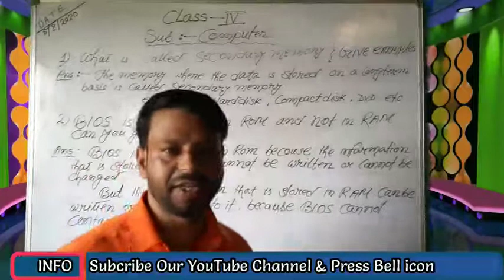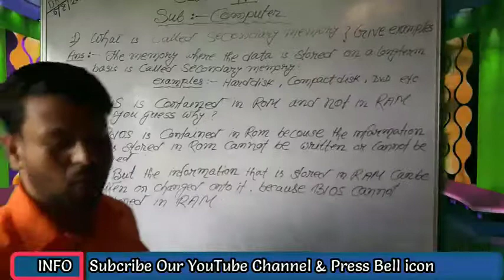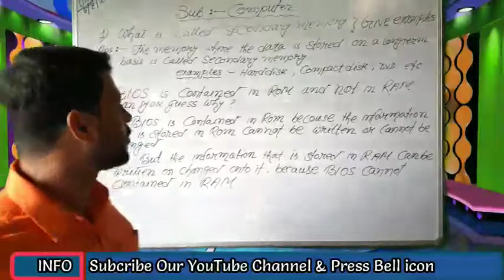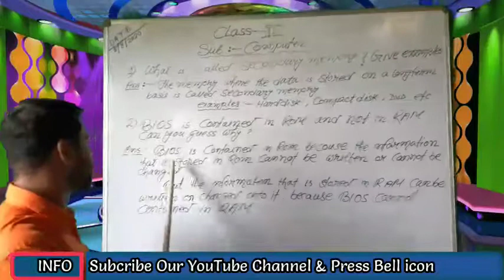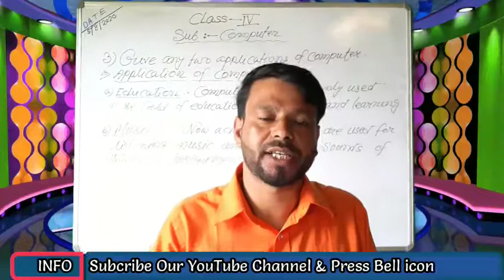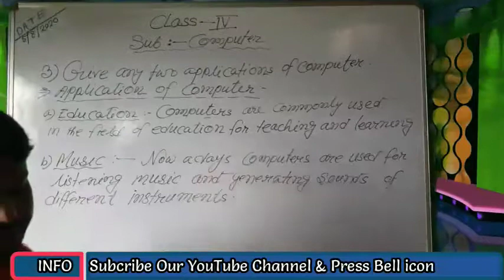STD-IV COMP 05-Aug-2020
Teacher : Biju Gope